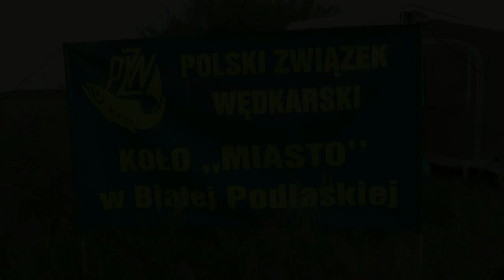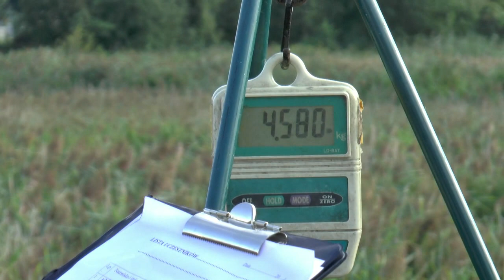Rodzinne zawody wedkarskie| Radio Biper